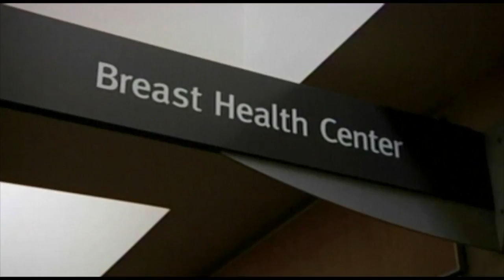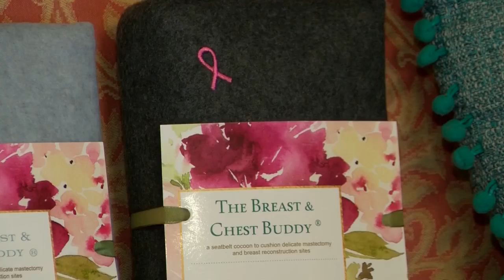Remarkable Woman: Maria Heck